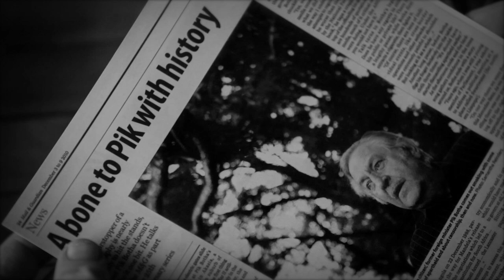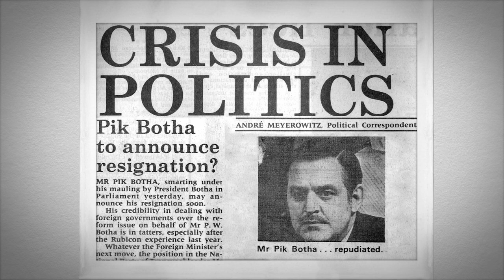Its a Fine Line' Exhibit: The Foreign Minister- Pik Botha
Roelof ‘Pik’ Botha is South Africa’s and, at one stage, the world’s longest-serving Foreign Minister. His outgoing personality and superb debating skills led to his rise within the ranks of the National Party’s diplomatic corps. And in 1994, with the advent of democracy, Botha’s 40 years as a flamboyant messenger between two warring worlds was finally brought to a resolution. Pik Botha became one of the few ministers who survived to serve in both the
apartheid and the ANC governments.

@ichikowitzheritageart - Instagram
@Ichikowitz -Twitter
@ichikowitz -Instagram